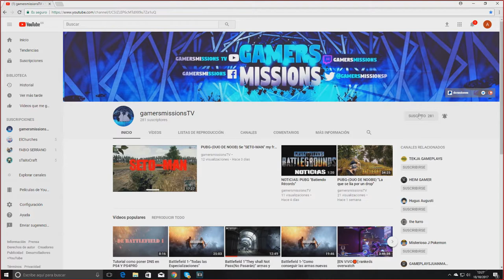MU LEGEND - "BIBLIOTECA DE LUPA"(COMO CONSEGUIR LAS LLAVES PARA ENTRAR)